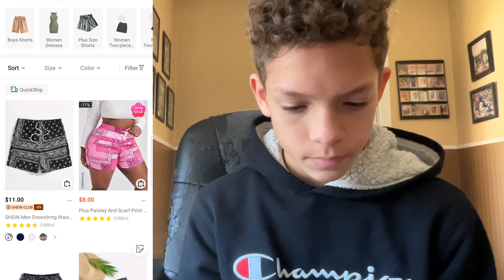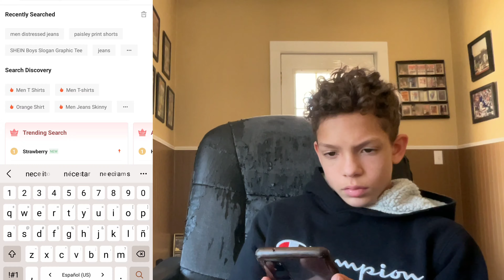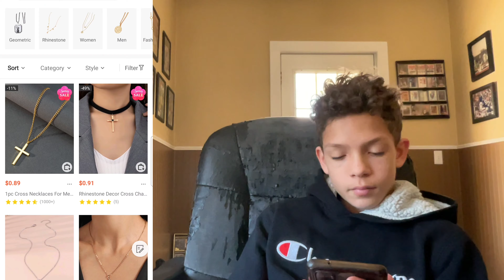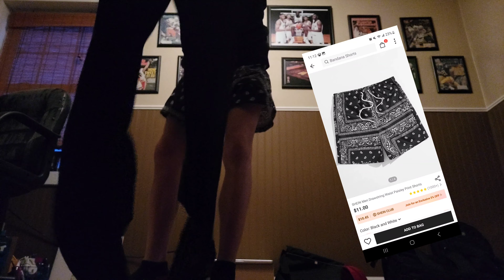HUGE SHEIN TRY-ON HAUL 😎🔥 | MEN CLOTHING HAUL 2023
so in this video I am doing a shein teen try on haul, and I hope you guys enjoy this video and see yah. check out this vid for good luck